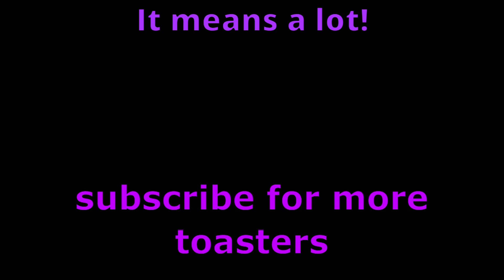Grape The Red Nosed Reindeer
lol